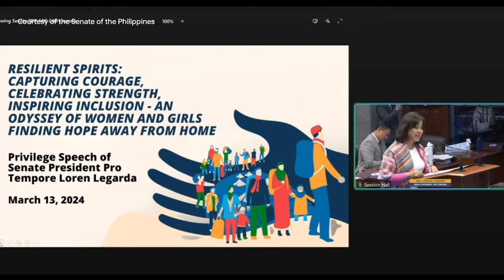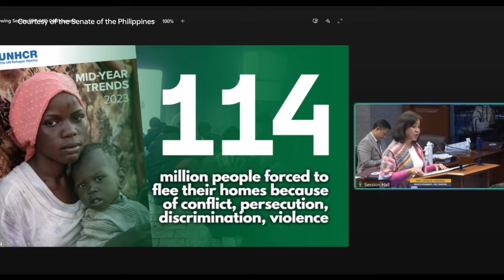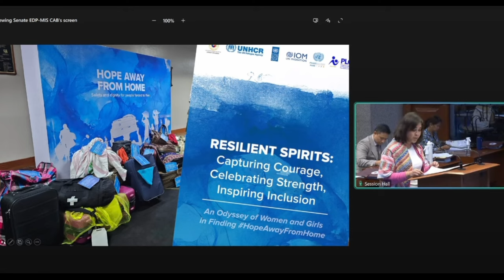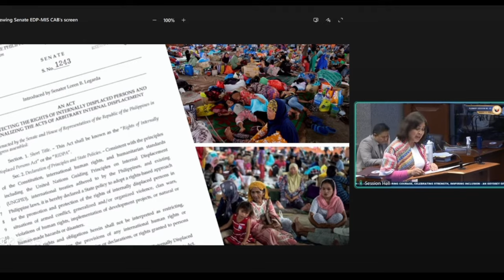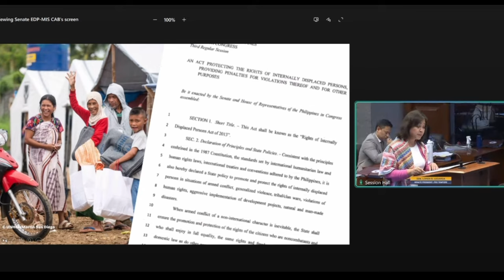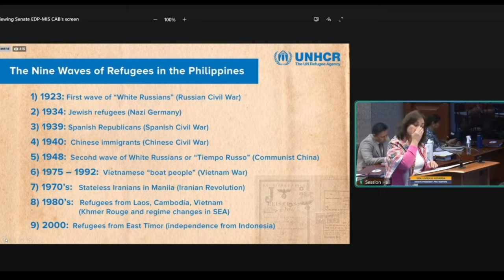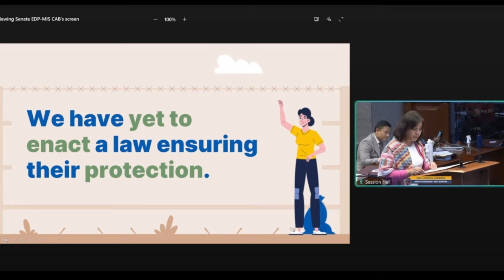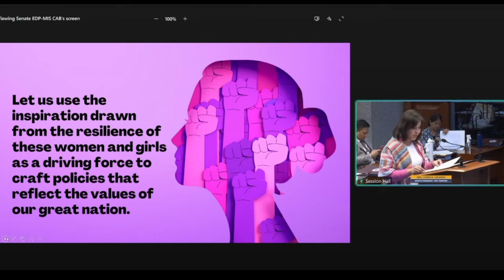Senator Loren Legarda on Stateless Women and Girls